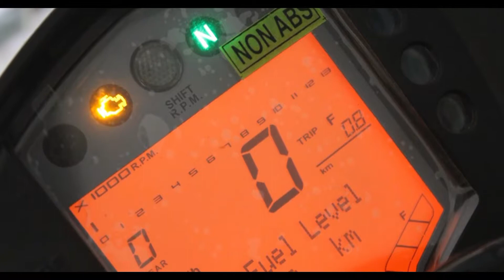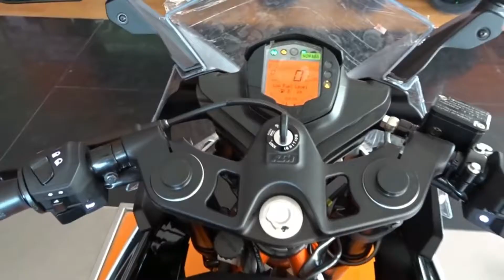KTM RC 200 Specification, Exhaust Note & Price in Nepal 2017